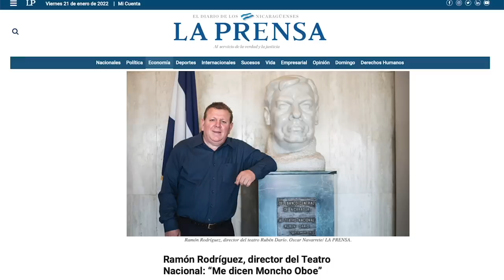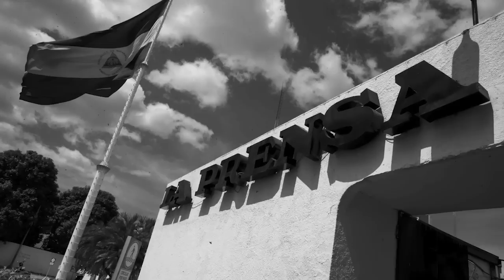Leytón canta en chino; Volvió el pasado: confiscaciones; en La Última Mirada News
Te presentamos la más reciente edición de La Última Mirada News con Juan Carlos Ampié, titulada: Leytón canta en chino; Volvió el pasado: confiscaciones.